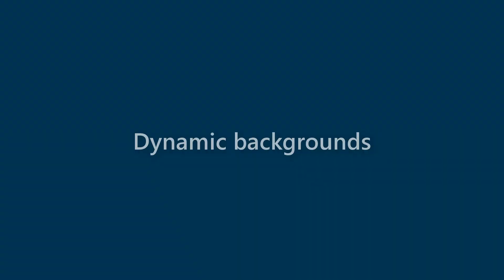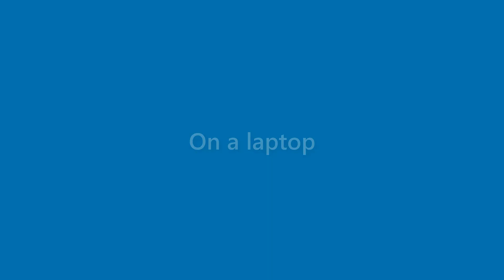Darryl Merritt - appearance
Name Look - Darryl Merritt - appearance. In this video we present "Darryl Merritt" name look and feel in various scenarios.
This video will cover:
How does "Darryl Merritt" look as a personal letterhead?
How does "Darryl Merritt" look on a business card?
How does "Darryl Merritt" look on a computer/laptop screen?
How does "Darryl Merritt" look with different background colors?
How does "Darryl Merritt" look with various fonts?